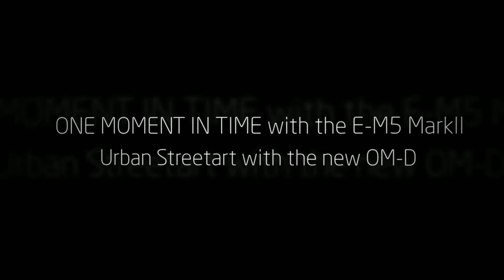One moment in time with the Olympus E-M5MarkII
URBAN STREETART with the brandnew OM-D!

Street photography is very popular. Here you can see an example how excellent videos can be connect with photos in this genre. I call this new way "URBAN STREETART". The new E-M5 MarkII is most suitable for such projects. The camera takes great pictures and now also razor amazing sharp videos, which can be observed thanks to the currently best image stabilizer on the market only from the hand. The small body is another advantage for street photographers.

This is a Full-HD video. If possible, for the best results use 1080p resolution in the YouTube-settings.